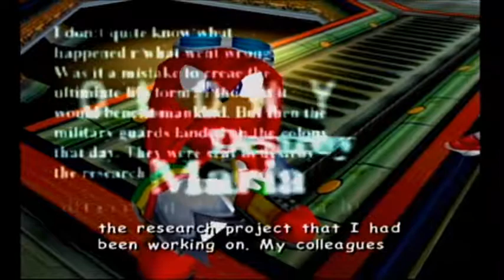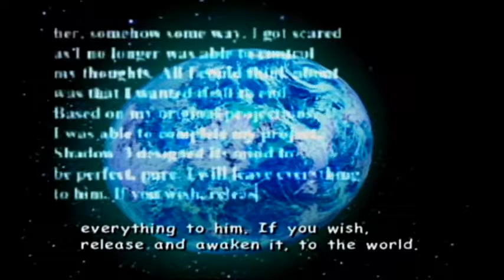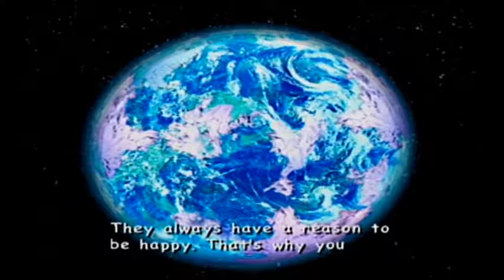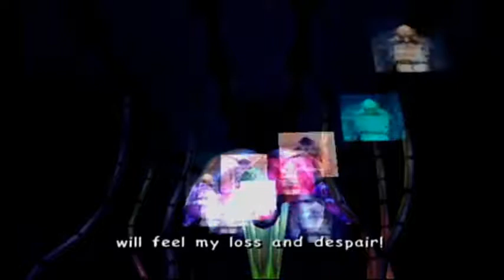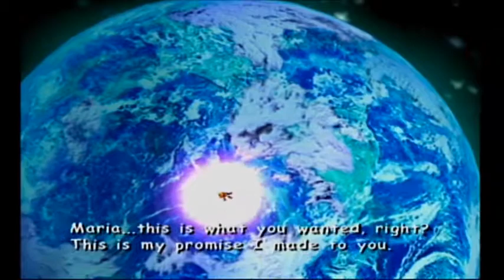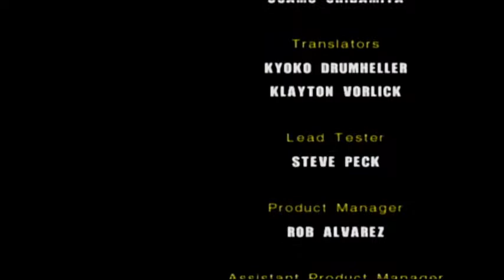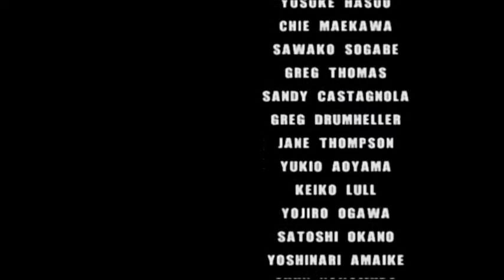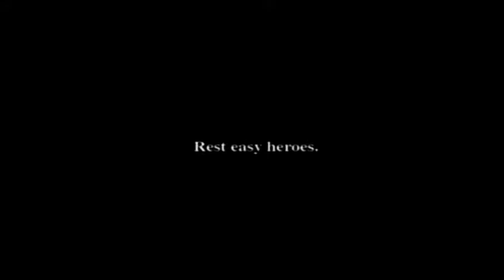Sonic Adventure 2 Battle Finale: in is far too long, glitchy, and frustrating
Hoo boy... This was a thing. I remember the final boss being awesome and epic, not glitchy and terrible. All in all, NOT a good ending to the game...